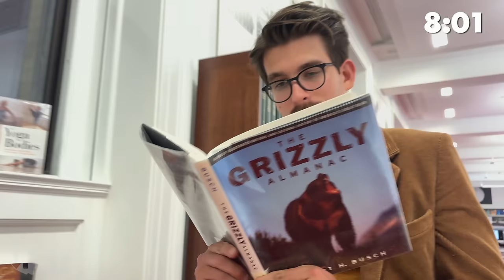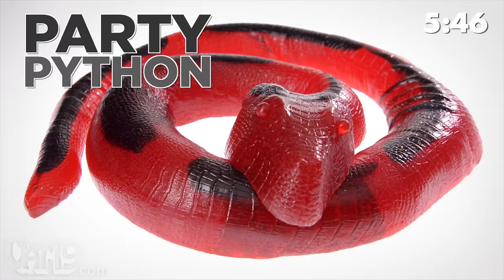10 Minutes of Curiously Awesome Products #7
A football you can eat. A cube that seemingly changes color like magic. And a rainbow for your house. We could go on all day, but we'll stop at 10 minutes.